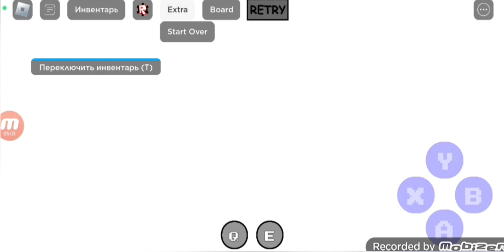самый сложный паркур в который я играл!режим в роблокс название Я хочу протестировать игру